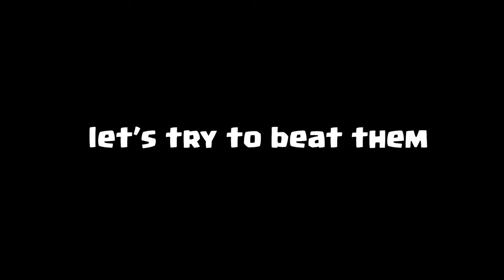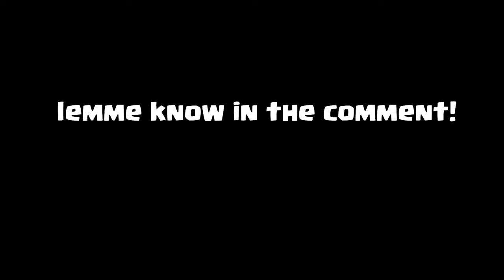M.O.M.M.A VS Giant Dragon | Clash of Clans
The battle between bosses in Clash of Clans. There are two bosses in Clash of Clans. The first boss is golden dragon and the new one is M.O.M.M.A. Which boss is better? Today we'll compare them and see! This is the battle between Golden Dragon and MOMMA. This is Giant Dragon VS M.O.M.M.A. Enjoy!